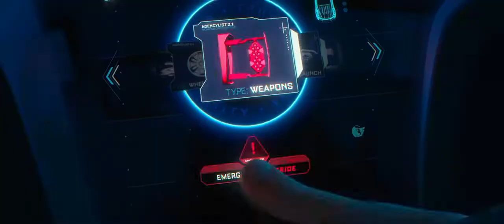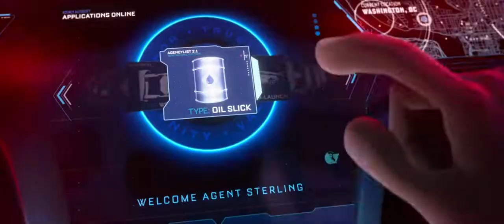SPIES IN DISGUISE # CHASED BY POLICE#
Walter trying to save lance from police..but lance doesn't listen to him..lance being a adorable when they are chased by police..Awesome funny moments of spies in disguise movie..